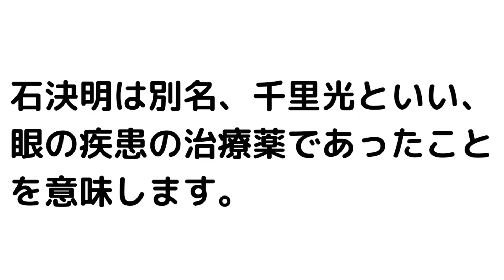【漢方薬】石決明（セッケツメイ）１分で分かる生薬解説 ～改訂版～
著者　鈴木　洋